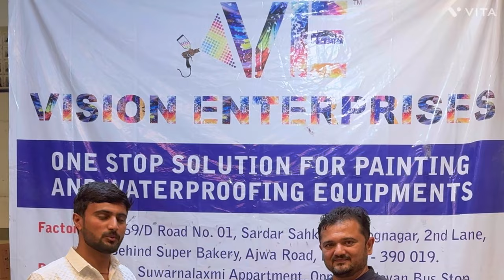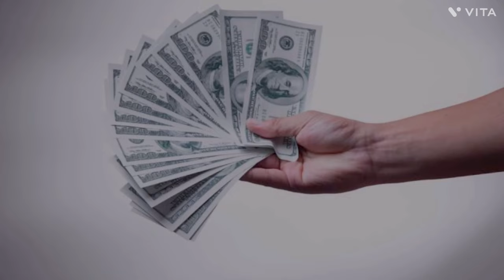Airless Spray Gun Machines | How to UseAirless Spray Gun | Airless Paint Sprayer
Dosto Aaj Ki Is Video Me Maine Aapko Airless Spray Painting Machine ke Bare Bataya hai Company Owner Se interview Liya Hai to Ummeed Hai Aapko Ye Video Bahut Pasand Aayegi Thank you so much...

🔴Buy This Products :- 🔴

👉Office Address  :- Sakar Complex, D/69/d Sardar estate road no1, Ajwa Rd, behind Super Bakers, Vadodara, Gujarat 390019

Queries Solved:-
Typical Spary Painting Machines,
 Best Wall Painting Machines,
How to use Airless Spray Gun,
Types of Airless Paint Sprayer,
Wall Putty Spray Machine,
How to Work Airless Spary Machine,

🔴how to apply Paint’s 🔴

🔴 WOOD POLISH WORKS 🔴

🔴 HOW TO USE PAINTS & PRODUCTS 🔴
Playlist videos link 👇🏻